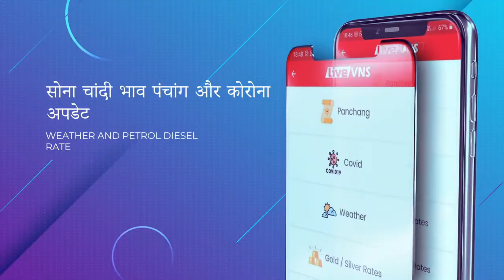वाराणसी पहुंचे विशेष व्यय पर्यवेक्षक, चुनाव से जुड़े अधिकारियों के साथ की हाई लेवल मीटिंग